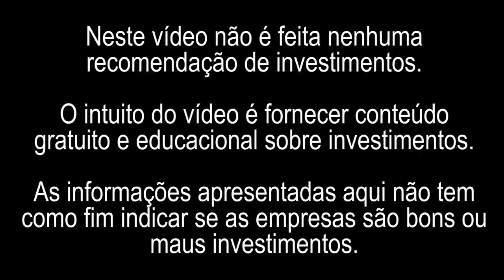3 FUNDOS IMOBILIÁRIOS COM PREÇOS ATRATIVOS E COM SINAIS DE COMPRA I SERÁ OPORTUNIDADE?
Recebi um e-mail apontando esses FIIs como sendo atrativos: BRCR11, KNCR11, XPIN11. Um analista fez um estudo e disse que os preços estão atrativos. Assim resolvi dar uma olhada para conferir. Venha comigo analisar esses Fundos Imobiliários.